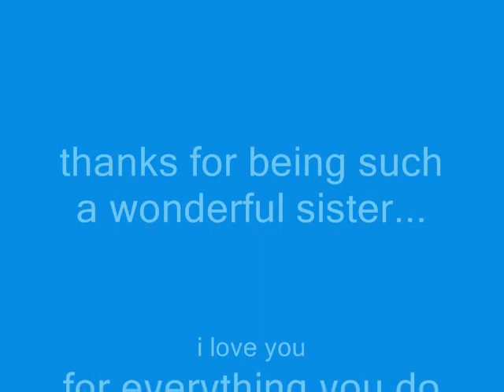alyx and jessica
me n my sis